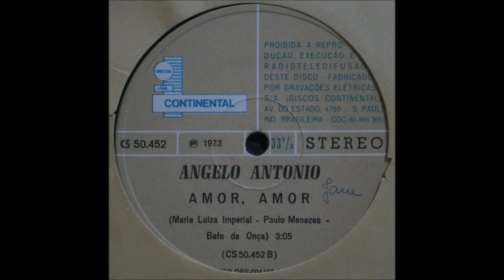ANGELO ANTONIO BECKY COME BACK 1973